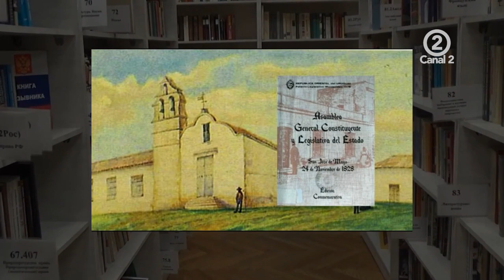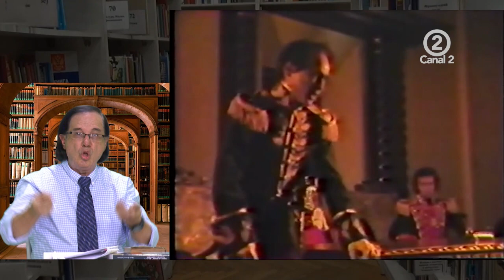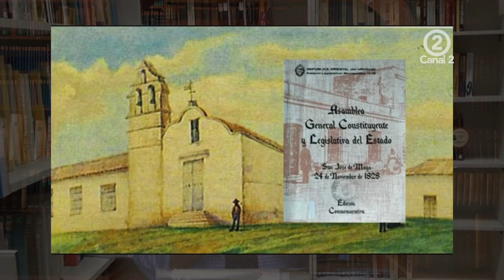Desintegración de la Gran Colombia - 1 Parte - Historia del Siglo XIX en Colombia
En Bogotá ya se había esparcido la idea de que el Libertador estaba pensando en establecer una Monarquía de estirpe inglesa para evitar la disolución de estos territorios liberados, instalando a un descendiente del Rey, y él ejercería un protectorado. Ideas de otros, aduladores y arribistas que lo habían propuesto o insinuado, pero los desoyó.